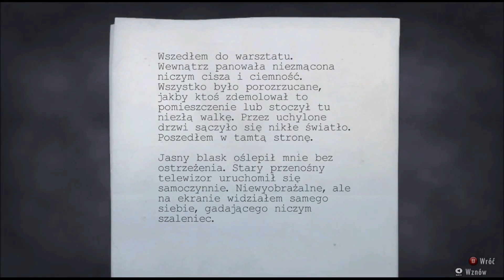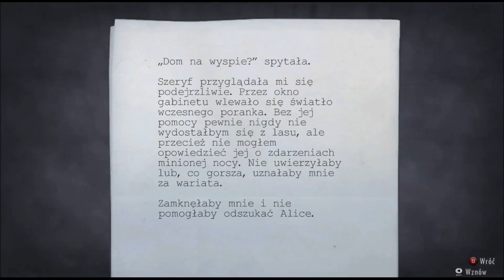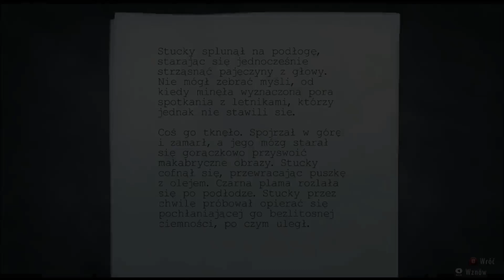Alan Wake #4 - Stacja benzynowa [KONIEC 1 EPIZODU]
Witajcie! Dzisiaj zakończymy pierwszy epizod gry Alan Wake. Dalej będziemy uciekać przez mroczny las, a na jego końcu staniemy twarzą w twarz z opętanym Carlem Stuckym... Ale w końcu dojdziemy do upragnionej stacji benzynowej, gdzie spróbujemy wezwać pomoc.